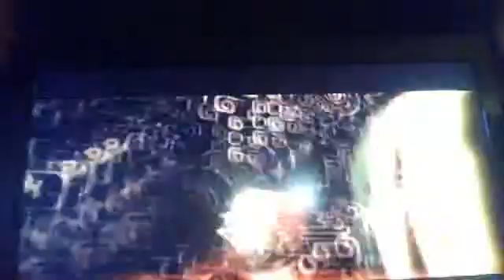Legend of Zelda Twilight Princress Playthrough part 20; Across the Bright back into twlight we go!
We get some more bugs and a peace of heart before heading into Hyrules Twilight Relem, also the bright of Elden is destroyed